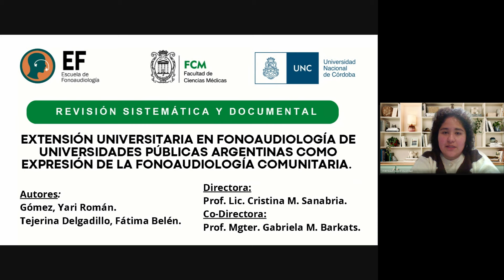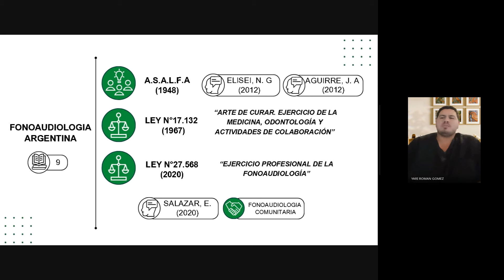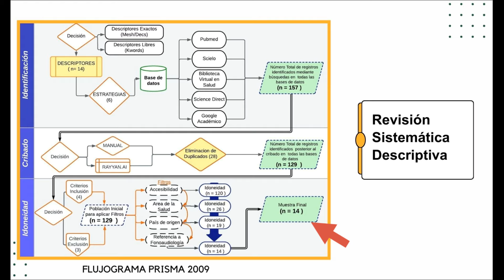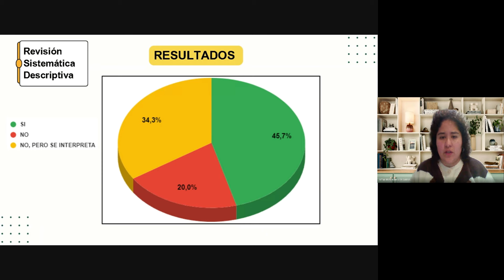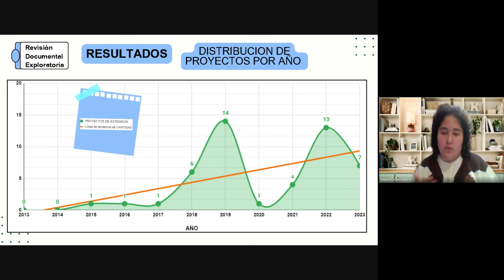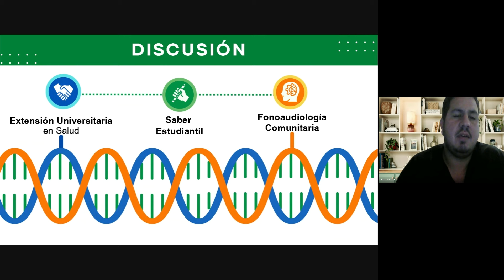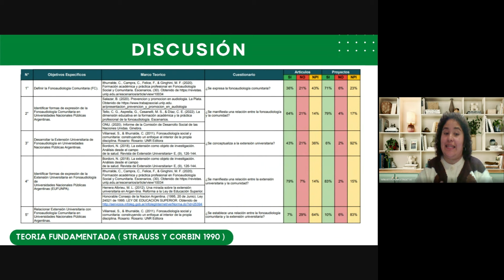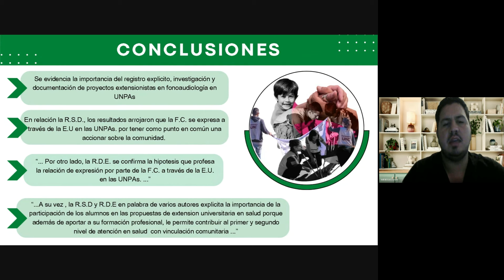Fonoaudiología Comunitaria y Extensión universitaria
Trabajo Final - Licenciatura en Fonoaudiología-FCM UNC